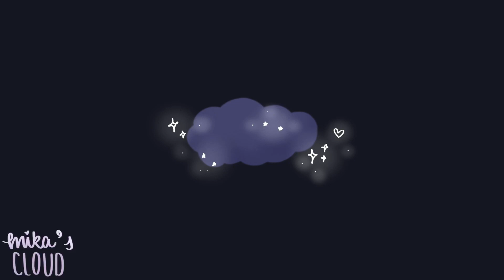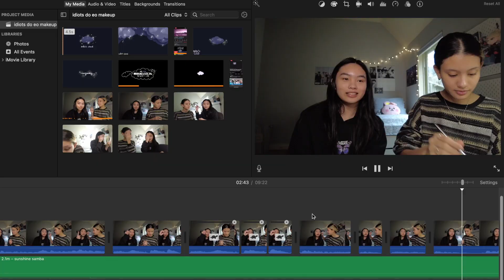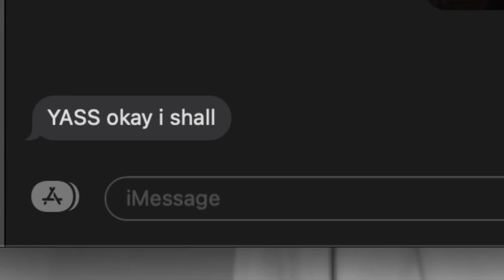doing each other's makeup but we roast eo | ft korean beauty products | 5.26FM ep.06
yes i do have friends. enjoy watching us struggle!

ꨄ sub count: 943

ʚ links mentioned ɞ
most of the products i used are linked in my yesstyle hauls (see my channel for more!)

maria's ig: mmmaaarriia
✿ threads: mika.elisee
✿ art ig: sketchmika_
✿ twt: mika_elisee

tags;

mika elise ♡